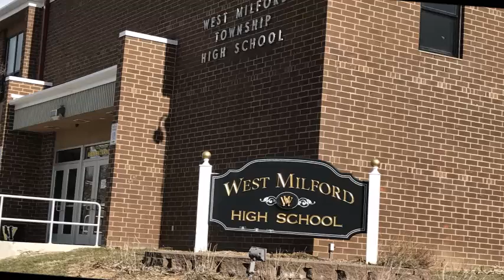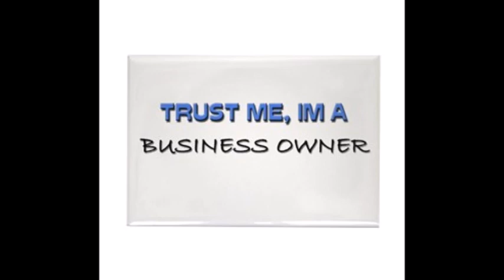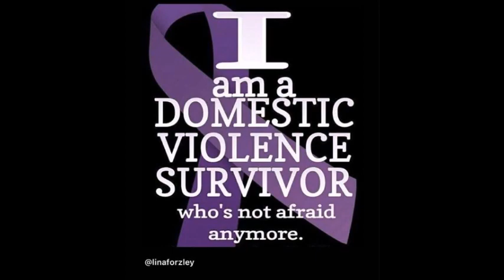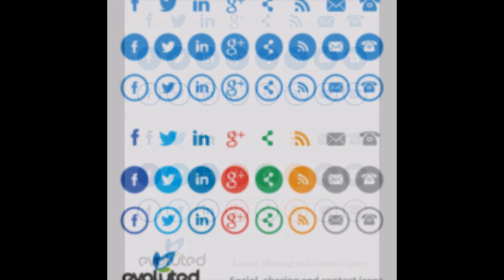5 Star Mode,Author And Travel Agent Miss Native Diva On The MC Reggie Fresh Morning Show!!!